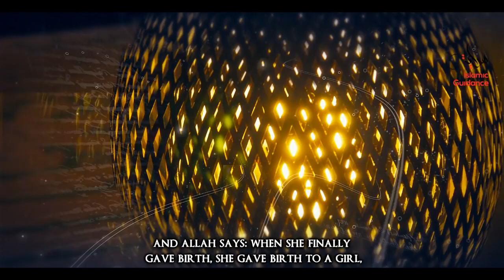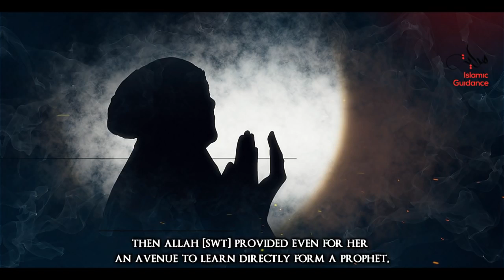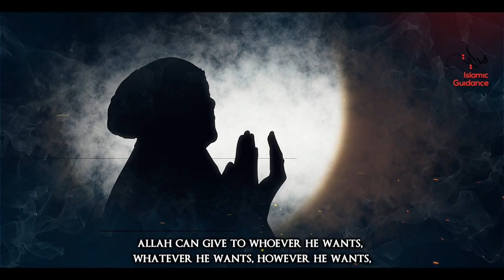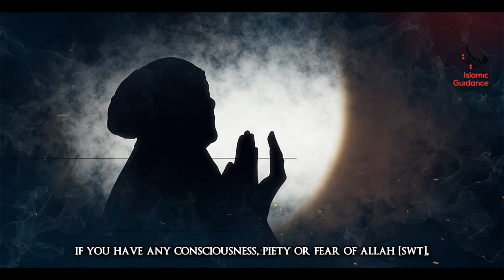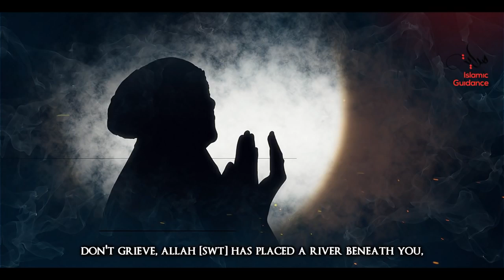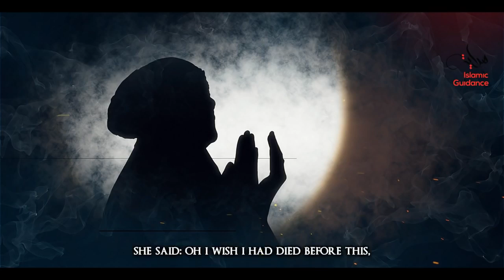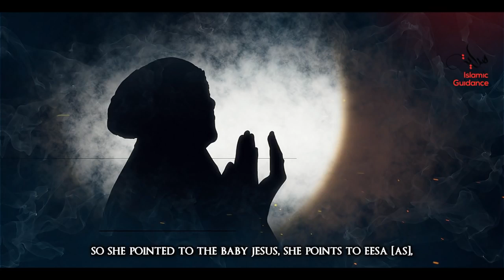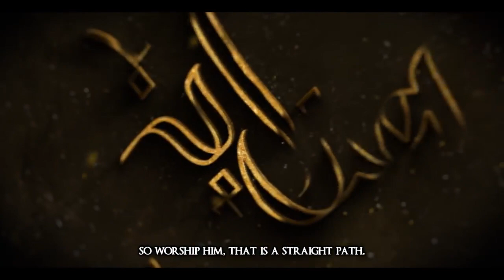THE STORY OF MARIAM MOTHER OF JESUS